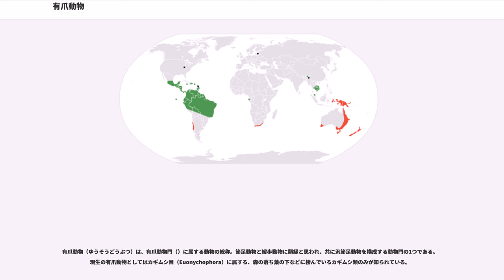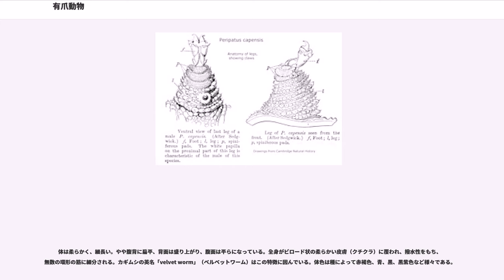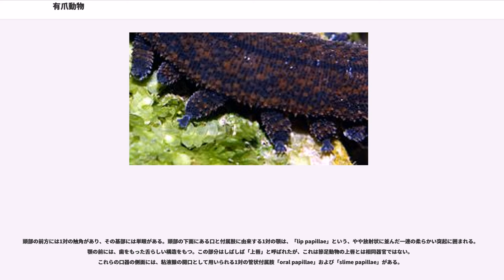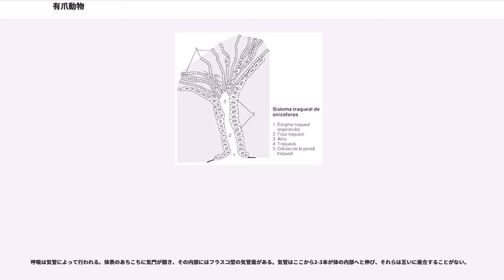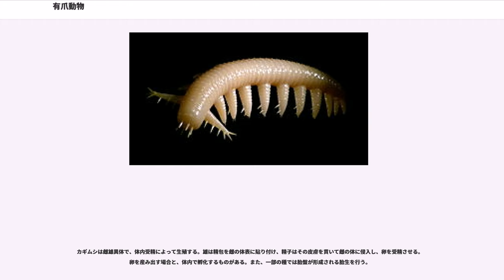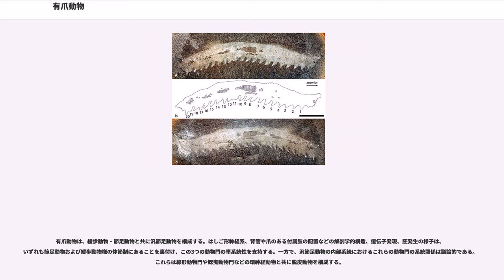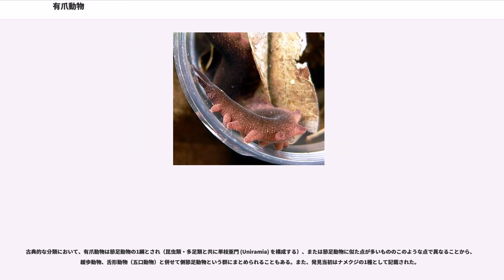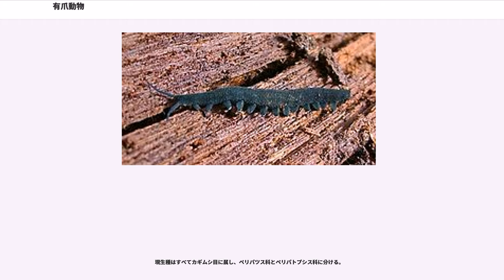有爪動物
有爪動物（ゆうそうどうぶつ）は、有爪動物門（）に属する動物の総称。節足動物と緩歩動物に類縁と思われ、共に汎節足動物を構成する動物門の1つである。現生の有爪動物としてはカギムシ目（Euonychophora）に属する、森の落ち葉の下などに棲んでいるカギムシ類のみが知られている。

学名「Onychophora」は「爪を持つ者」を意味する（ギリシャ語：「όνυξ」＝爪・「φέρω」＝有る、持つ）。これは本群の爪をもった脚に因んでいるが、近縁である緩歩動物と節足動物の脚も爪をもち、有爪動物のみに特有の派生形質ではない。

同規的な体節制・関節肢的でない葉足・柔軟で環節構造をもつクチクラなど、現生汎節足動物の祖先と思われるカンブリア紀の葉足動物の祖先形質を明瞭に備えており、有爪動物は「生きている化石」の1つとして知られ、汎節足動物の初期系統発生と節足動物の起源を理解する研究に重要視される現生動物門である。

体は柔らかく、細長い。やや腹背に扁平、背面は盛り上がり、腹面は平らになっている。全身がビロード状の柔らかい皮膚（クチクラ）に覆われ、撥水性をもち、無数の環形の筋に細分される。カギムシの英名「velvet worm」（ベルベットワーム）はこの特徴に因んでいる。体色は種によって赤褐色、青、黒、黒紫色など様々である。

頭部の前方には1対の触角があり、その基部には単眼がある。頭部の下面にある口と付属肢に由来する1対の顎は、「lip papillae」という、やや放射状に並んだ一連の柔らかい突起に囲まれる。顎の前には、歯をもった舌らしい構造をもつ。この部分はしばしば「上唇」と呼ばれたが、これは節足動物の上唇とは相同器官ではない。これらの口器の側面には、粘液腺の開口として用いられる1対の管状付属肢「oral papillae」および「slime papillae」がある。

頭部以降の胴体部には、対をなす多数の葉足（lobopod）という付属肢が並ぶ。葉足は円錐形に突出し、環形の筋に細分され、先端には1対の鈎爪がある。胴体の末端は付属肢のない突出部をもち、肛門がそこに位置される。生殖孔は最後の附属肢の間の腹面中央か、もう一つ前の附属肢の間に開く。

呼吸は気管によって行われる。体表のあちこちに気門が開き、その内部にはフラスコ型の気管嚢がある。気管はここから2-3本が体の内部へと伸び、それらは互いに癒合することがない。

はしご形神経系をもち、脳はそれぞれ触角と顎に対応した前大脳と中大脳という2つの脳神経節からなる。胴体部の腹側には1対の神経索が走り、節足動物と緩歩動物のに比べると、神経索の間隔は広く、付属肢および体節に当たる部位は神経節のように膨大することはない。神経索の両側は、胴部の背側まで囲んだ一連の神経根が並んでいる。

カギムシは雌雄異体で、体内受精によって生殖する。雄は精包を雌の体表に貼り付け、精子はその皮膚を貫いて雌の体に侵入し、卵を受精させる。卵を産み出す場合と、体内で孵化するものがある。また、一部の種では胎盤が形成される胎生を行う。

熱帯多雨林の地表や朽ち木の中などに生息する。肉食性で、小型の昆虫等を捕食する。餌をとるときは口のそばにある粘液腺から白い糸のように見える粘液を噴出し、これを獲物に引っかけて動けなくする。場合によっては30cmほども飛ぶ。この粘液は防御のためにも使われる。成長は脱皮を通じて行われる。

現生種はすべて陸生である。これによって、有爪動物は現存する動物門のうち、現生種が水生および海産種を含まない唯一の動物門となっている。

有爪動物は、緩歩動物・節足動物と共に汎節足動物を構成する。はしご形神経系、腎管や爪のある付属肢の配置などの解剖学的構造、遺伝子発現、胚発生の様子は、いずれも節足動物および緩歩動物様の体節制にあることを裏付け、この3つの動物門の単系統性を支持する。一方で、汎節足動物の内部系統におけるこれらの動物門の系統関係は議論的である。これらは線形動物門や鰓曳動物門などの環神経動物と共に脱皮動物を構成する。

古典的な分類において、有爪動物は節足動物の1綱とされ（昆虫類・多足類と共に単枝亜門 (Uniramia) を構成する）、または節足動物に似た点が多いもののこのような点で異なることから、緩歩動物、舌形動物（五口動物）と併せて側節足動物という群にまとめられることもある。また、発見当初はナメクジの1種として記載された。

環形動物の多毛類に似ている点として、付属肢が疣足状であること、平滑筋で...